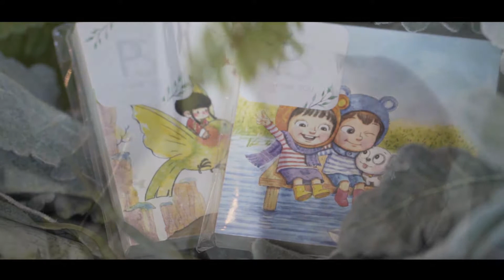Eiad and Joke's Wedding by A42Cinematography